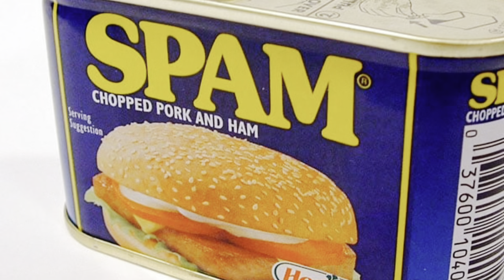ON DÉVALISE LE MEILLEUR RESTAURANT CORÉEN ! (FT @Kiibiki )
Aujourd'hui, avec @Kiibiki on a pris TOUTE LA CARTE du meilleur restaurant coréen à PARIS 🤝

► Keopi Paris 👉 23 Pass. Verdeau, 75009 Paris